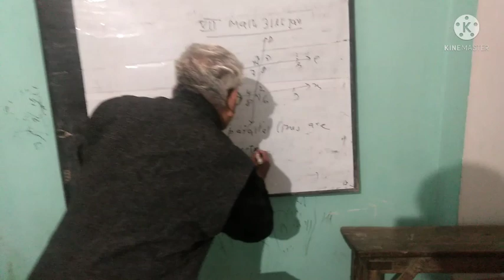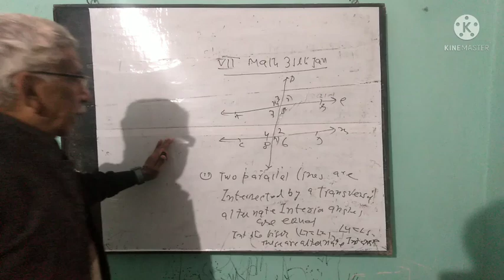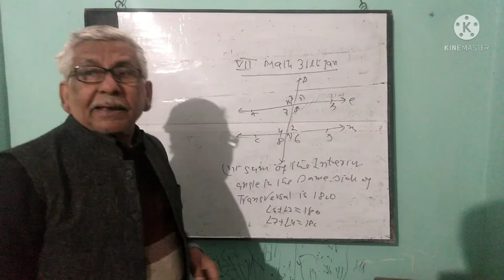7 Std Vll Math 31 01 22